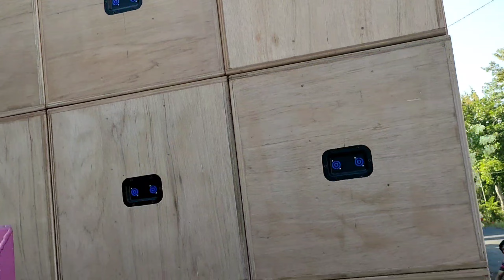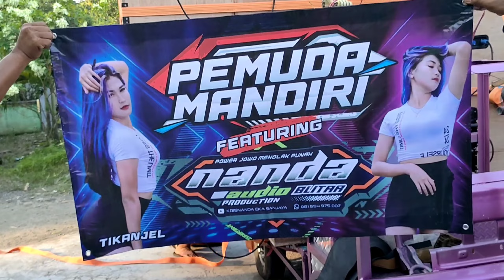LOADING..! NANDA AUDIO BLITAR ikut serta miniatur di Karangsono..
Info pemesanan power rakitan dan sewa sound.

Facebook.     : Krisnanda Eka S